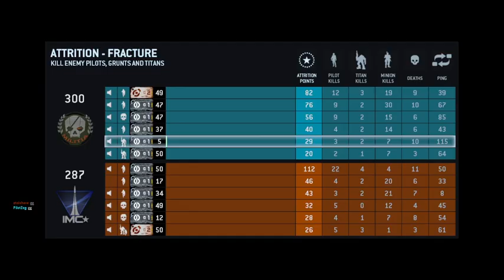Attrition Fracture full match - Titanfall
Gameplay by Bloedkop.
Played on an Acer Nitro 5 gaming laptop, i5 core, Nvidia GeForce GTX 1650 video card
and recorded with O.B.S. 1920X1080 60P.
Video output bitrate 780 Kbps